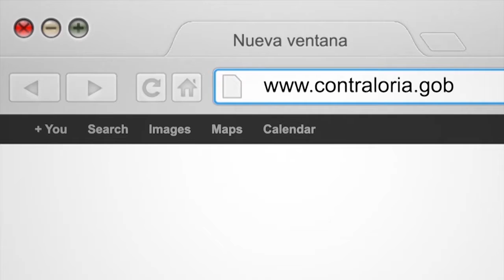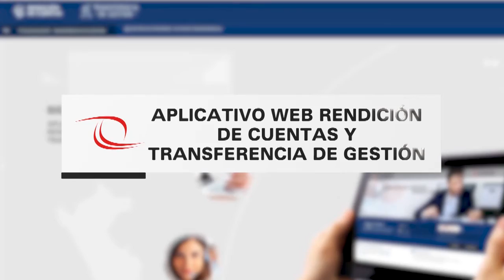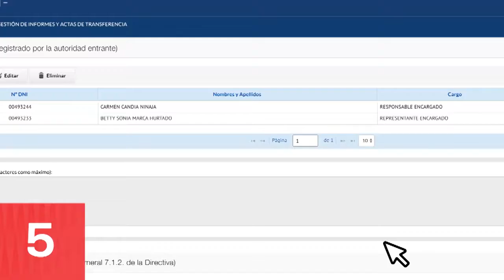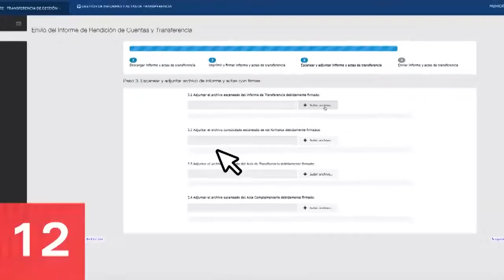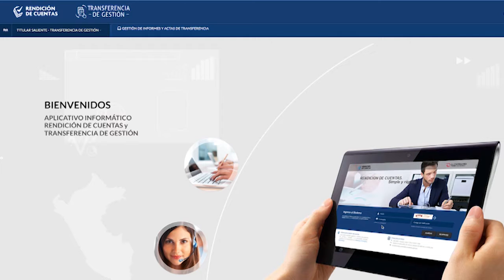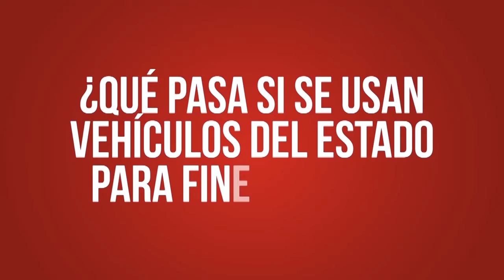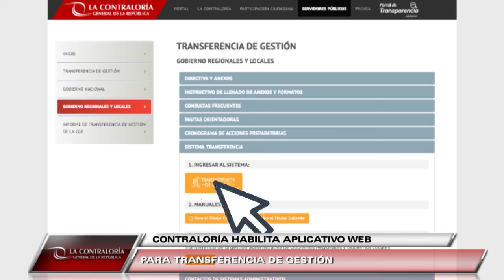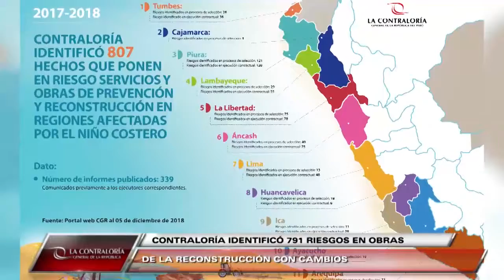CONTRALORÍA TV | Conoce las nuevas estrategias para la lucha y prevención de la corrupción CAII 2018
Contraloría TV - edición 7 de diciembre | Conoce las nuevas estrategias para la lucha y prevención de la corrupción planteadas durante la CAII2018.

Mira el programa todos los viernes a las 10 a. m. en el canal 516 (Movistar).